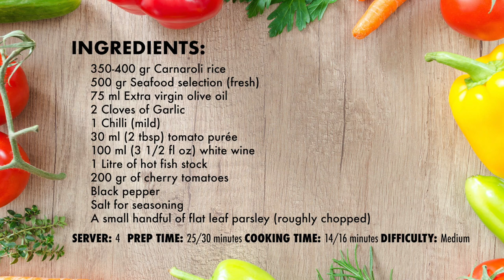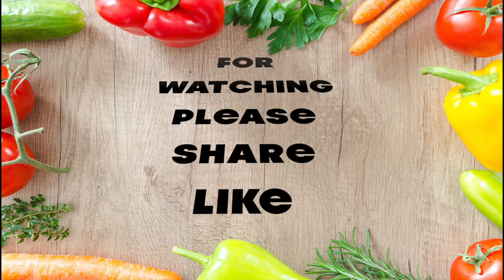Classic Italian Seafood Risotto (Tutorial)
Ciao Ragazzi, this week I'd like to share with you a wonderful cooking recipe on how to cook a seafood risotto from scratch.
Perfect for the weekend or anytime really, this amazing risotto will blow everyone away.